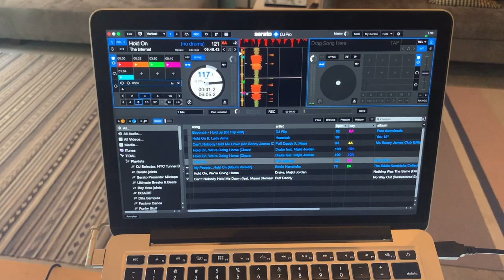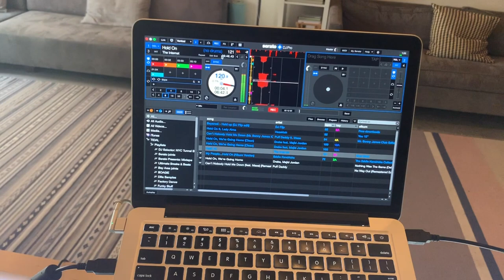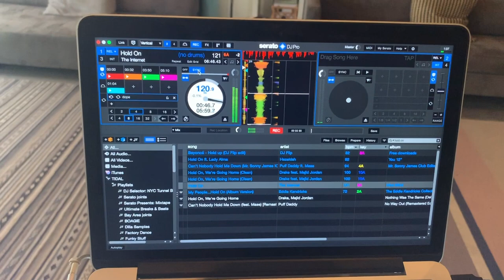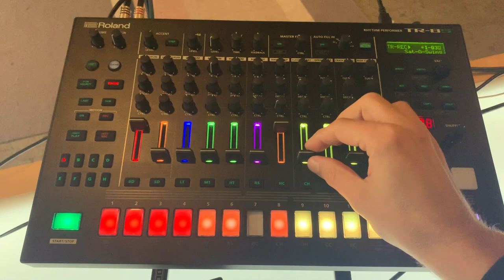Roland TR8S + Serato Sync Demo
Quick explanation and demo of how to Sync the Roland TR8S with Serato DJ Pro to make a fun remix on the fly.